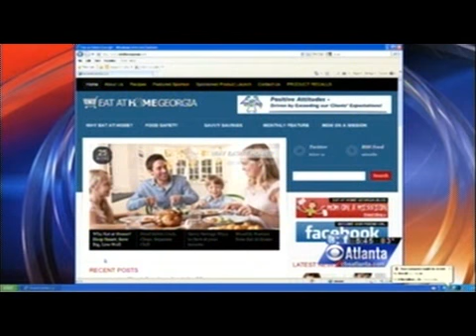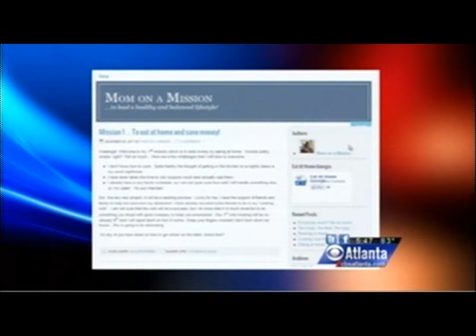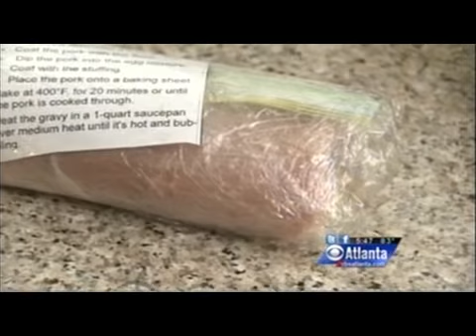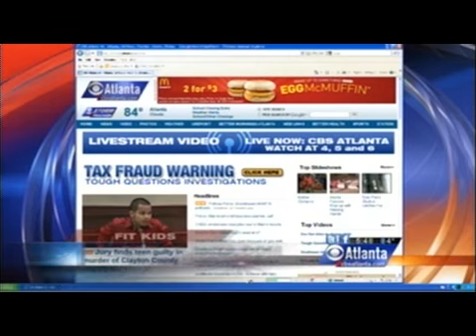Video WGCL Fit Kids EAHG 12 05 04